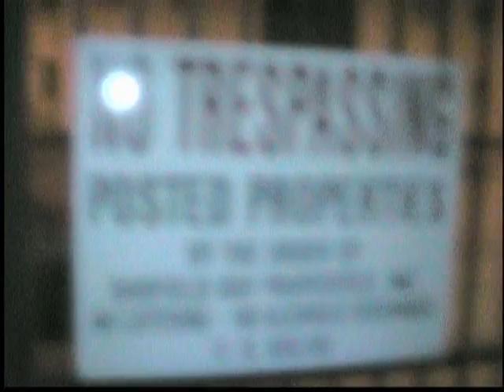sin city pt. 4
take a stroll wit sin through sin city